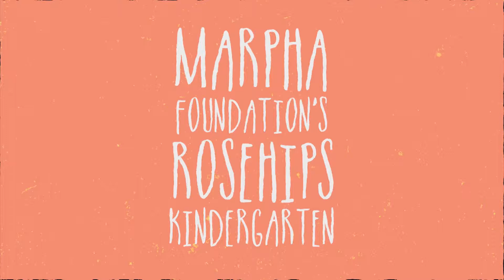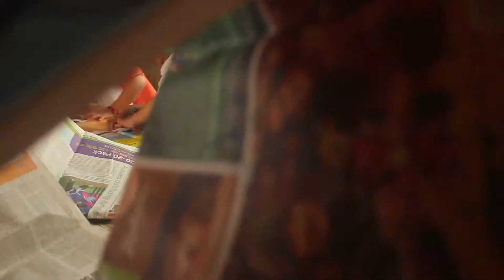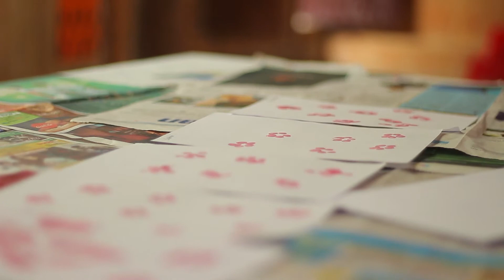Kinder in the Garden: Apricot Blossom